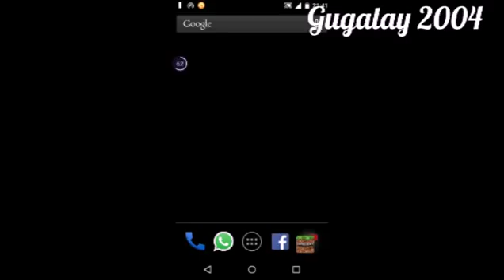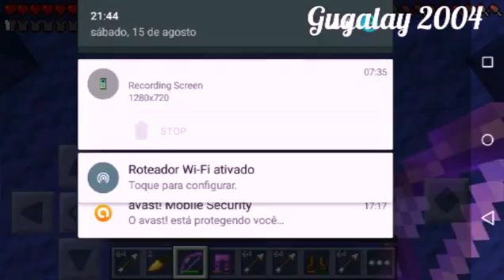PVP com Danda_Gamer e Sky Peres 1998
Gugalay 2004 Sky Peres 1998 Danda_Gamer